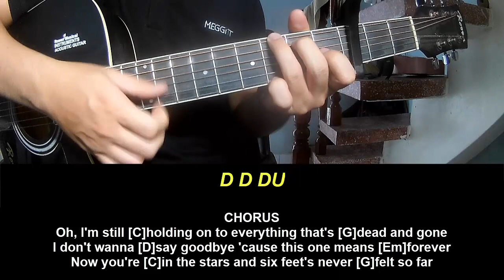Guitar Tutorial With Song Benson Boone In The Stars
Today, I will share with you Guitar Tutorial With Song Benson Boone In The Stars